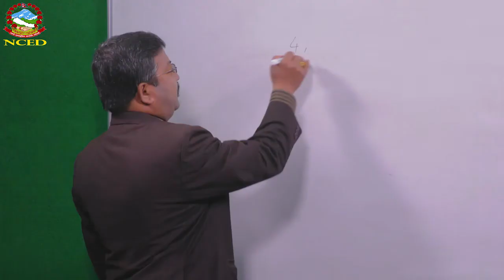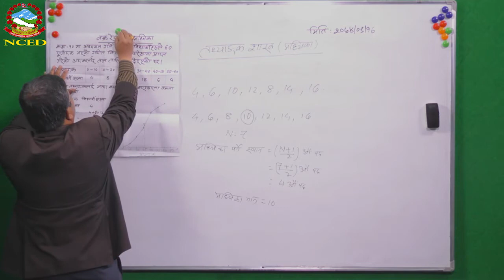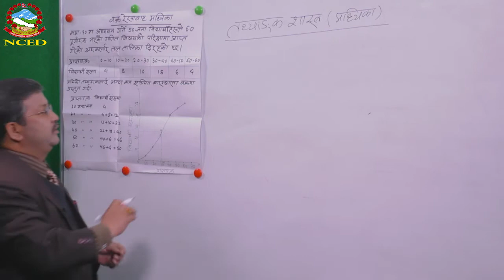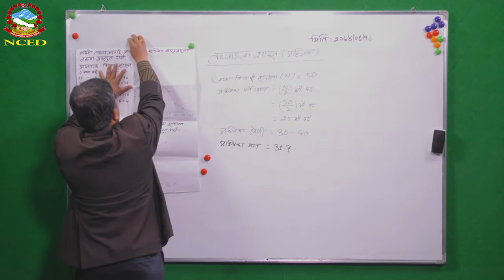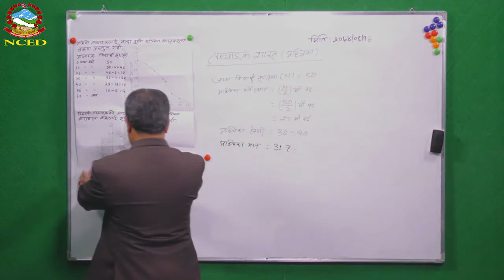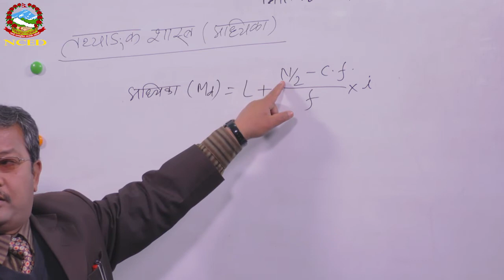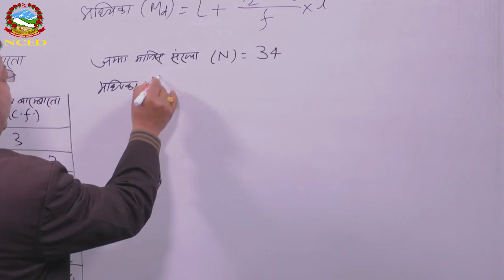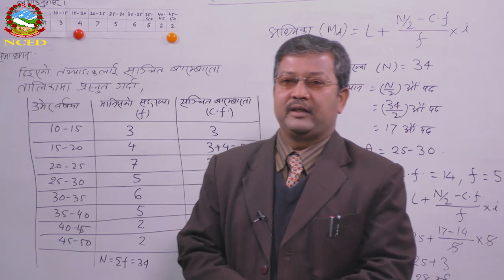Mathematics 2074 09 17 Statistics (Median)